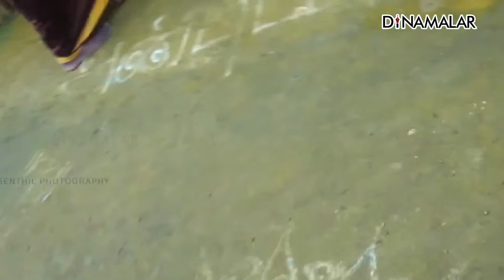அருள்மிகு ஶ்ரீமாகாளி அம்மன் திருக்கோயில் மஹா கும்பாபிஷேக விழா